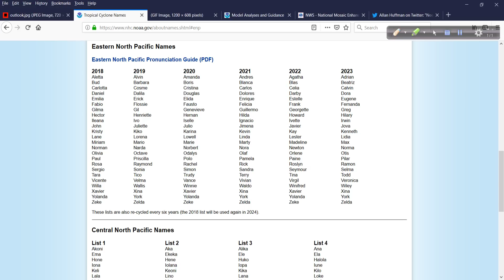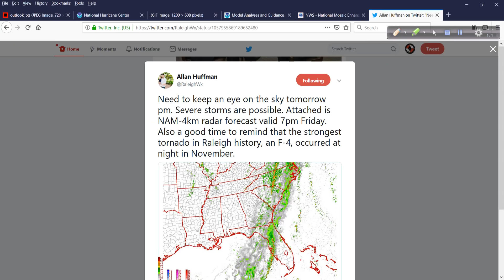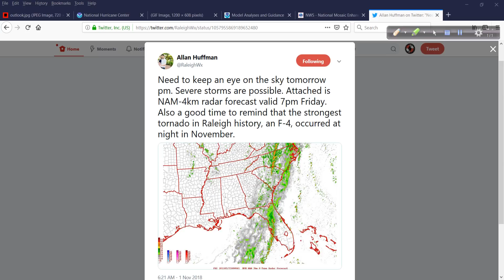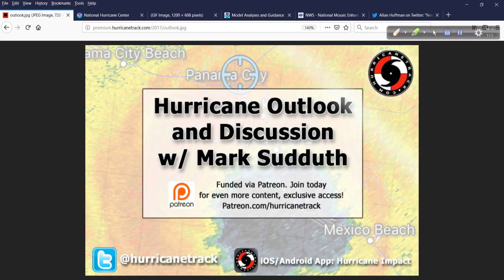November 1 Hurricane Outlook and Discussion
Looks like another storm will try to develop in the southeast Pacific. Otherwise, the tropics are nice and quiet which is what we expect to see in November. I take a look at what's happening plus severe weather potential for the Southeast in today's update.